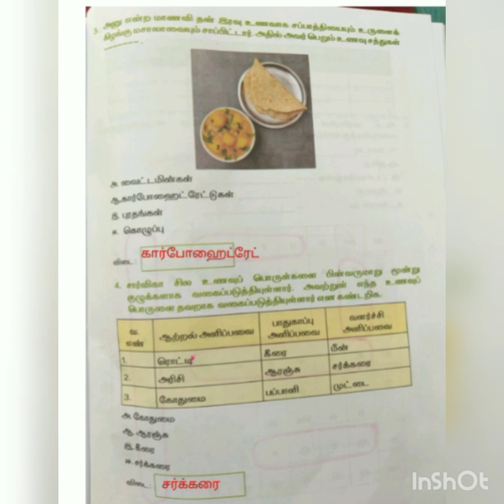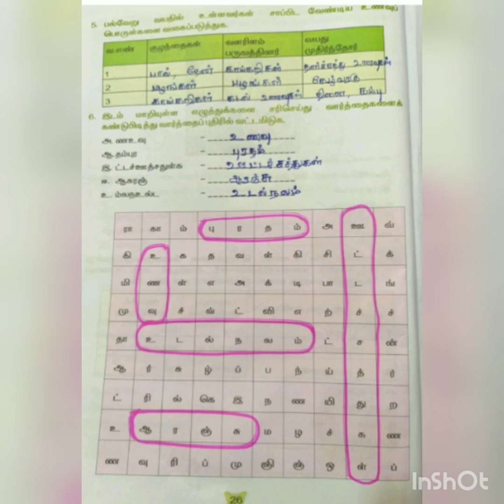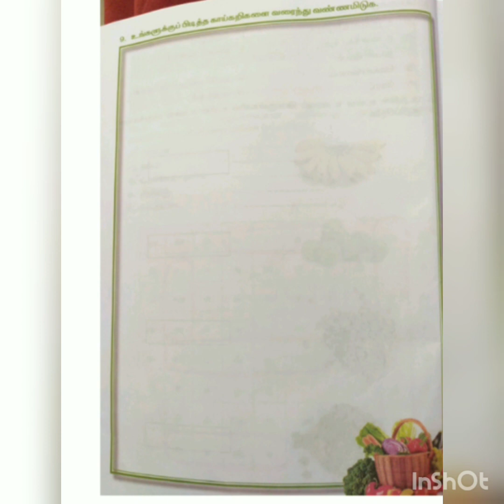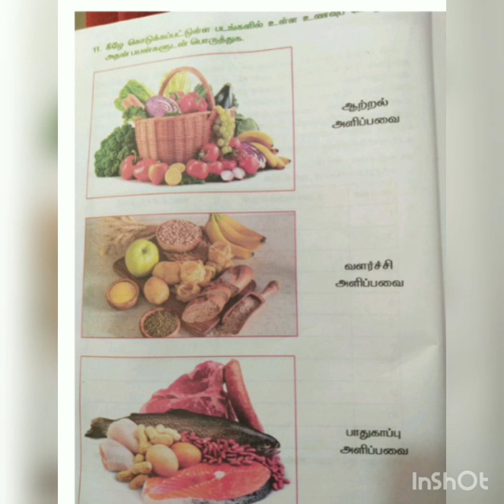மூன்றாம் வகுப்பு ||அறிவியல் || பயிற்சித்தாள் _ 5